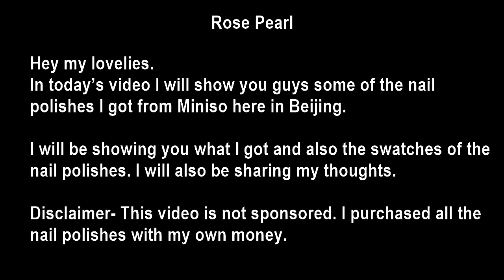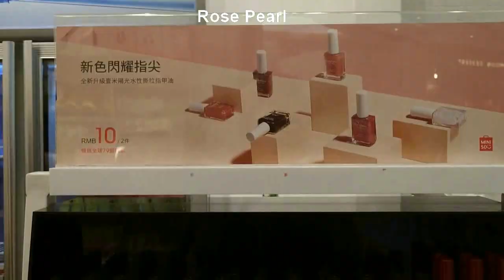Miniso Nail Polishes Swatch and Review (PRODUCT REVIEW) | Rose Pearl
In today’s video I will show you guys some of the nail polishes I got from Miniso in Beijing, China. I will be showing you what I got and also the swatches of the nail polishes. I will also be sharing my thoughts.

For most of my nail art tutorials I use DIY tools so that those who don't have nail art tools could also enjoy beautiful nails and make whatever design they like on their nails using simple DIY tools. In my nail art videos I use an eyeliner brush, toothpick, pencil, dried ball point pen and other house hold things for the details.
I hope you enjoyed this nail art design idea.

If you like my art designs and you want me to do more, let me know in the comments section below and don't forget to give this video a thumbs up and SUBSCRIBE to my channel and turn on your notifications for weekly new tutorials, tons of nail hacks and DIY tips related to nail growth and how to maintain your nails healthy, long and strong.

I welcome all my new subscribers and I would love you all to help me promote my channel by sharing with your friends and family... I love reading your lovely comments and I really appreciate them.
Stay blessed you all and have a wonderful life :)